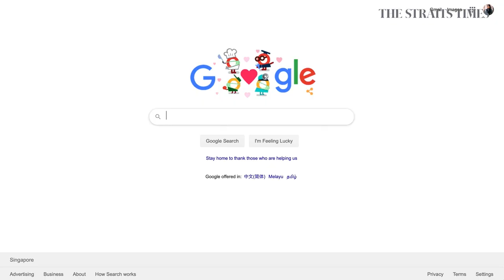StayHome Hacks For Kids: Arts and crafts | The Straits Times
Here are three easy activities to keep children engaged during the circuit breaker month, using only recyclable or household items.